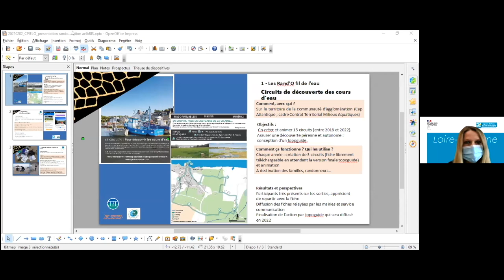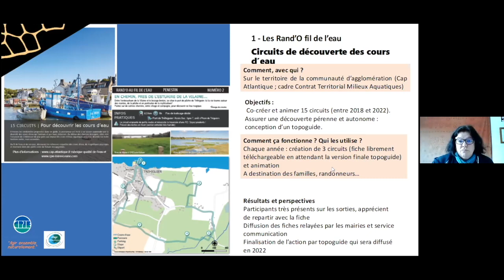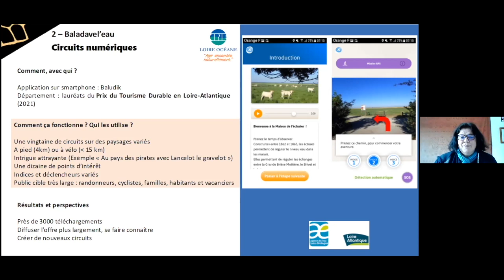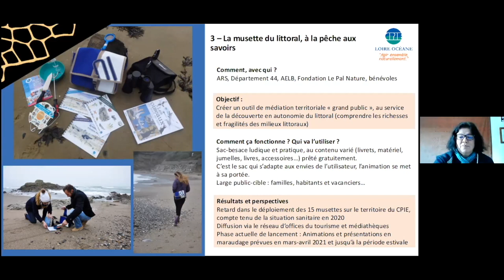Les Rand'O fil de l'eau (Les retours d'expériences)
Les "Baladavel'eau », la musette du littoral, les Rand’O fil de l’eau : des outils pour découvrir le territoire en autonomie par Maryline Heinry, CPIE Loire océane.